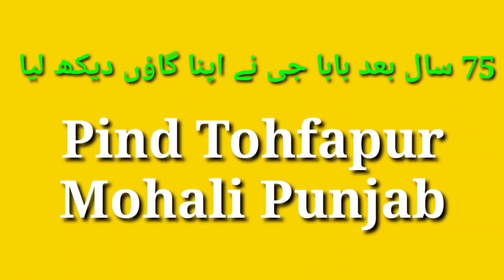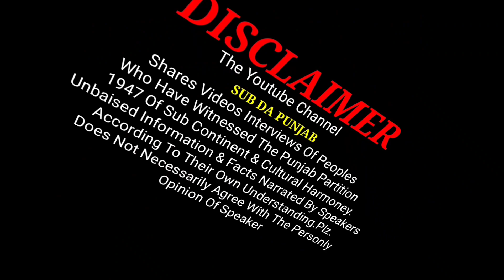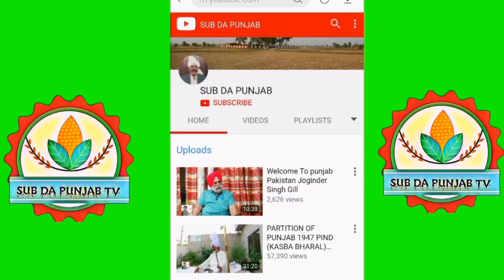75 Saal Baad Apna Gaon Dekha || 1947 partition Story || Tohfapur Mohali Dekha || Sub Da Punjab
75 Saal Baad Mulaqat
Tohfapur Mohali Dekh liya
ਅੱਜ ਵੀ ਪਿੰਡ ਵਿੱਚ ਖੂਹ, ਮਸਜਿਦ, ਝੱਪੜ ਅਤੇ  ਕਬਰਿਸਤਾਨ ਮੌਜੂਦ ਹਨ।
بابا جی نے اپنا پنڈ نے 75 سال بعد دیکھ لیا آج بھی مسجد کھو اور مسلمانوں کا قبرستان موجود ہے سکھوں نے مسلمانوں کی ساری نشانیاں سنبھال کے رکھی ہیں
Heart Touching Story
1947 Partition story video link👇👇
Habib Khan To Sarjeet Singh 👇